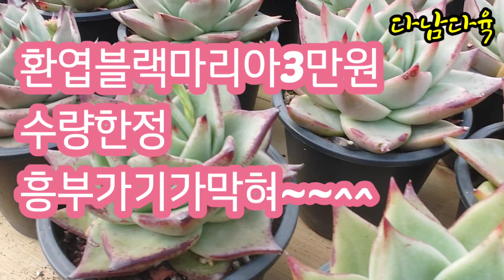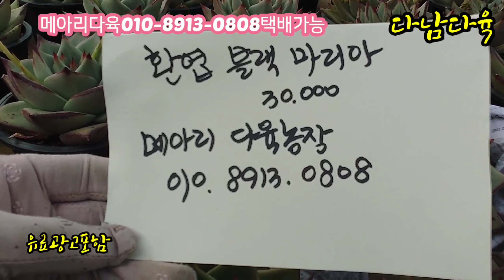초대박/환엽블랙마리아/단돈3만원/대형품종 메아리다육농장010-8913-0808